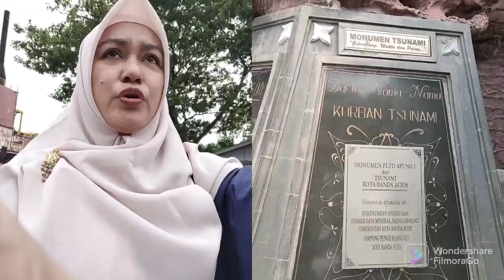Merinding melihat Kapal Apung, Takjub dengan kemegahan Mesjid Baiturrahman Banda Aceh